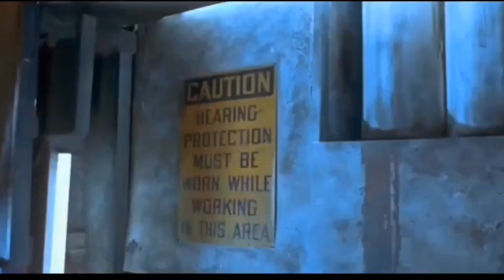Terminator 2 Judgement day Enya Only Time edition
enya only time fits any movie scene @theshannonandmaryshow